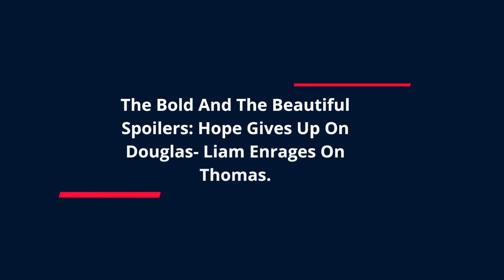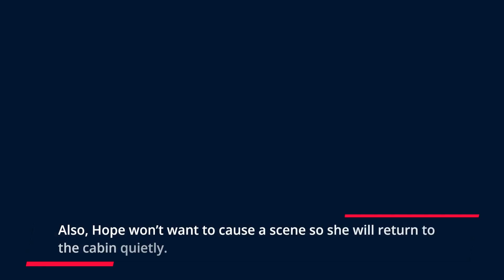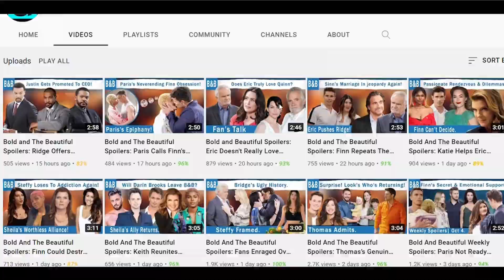The Bold And The Beautiful Spoilers: Steffy Pushes Parents’ Reunion- Hope's Dilemma.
It seems like the upcoming episode of The Bold and The Beautiful will crush Hope Logan’s heart after seeing Douglas Forrester bonding with the Forresters. Moreover, not even Liam Spencer might be able to save his wife from this heartbreak. Whereas, now that Steffy Forrester has succeeded halfway on the Douglas matter, it will be time for her to shift her attention towards her parents’ reunion. Find out more!